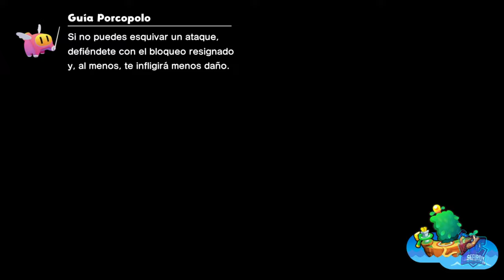Misión: Toads bajo cero // MARIO & LUIGI: CONEXIÓN FRATERNAL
Misión: Toads bajo cero